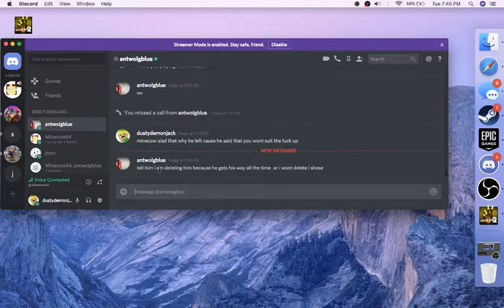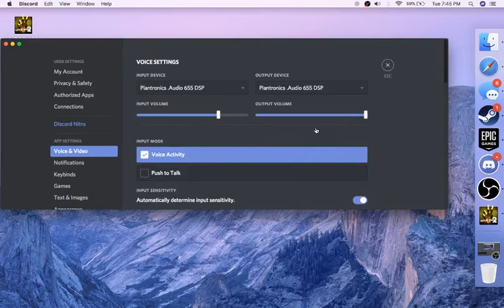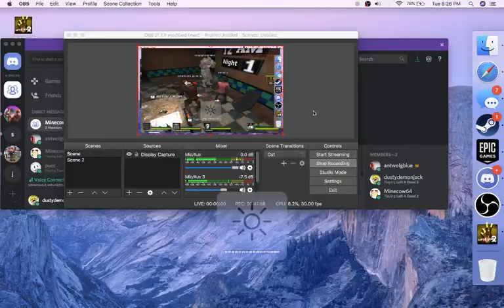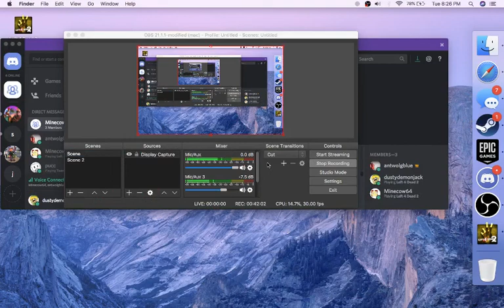Fighting For Our Lives Left For Dead 2 fnaf map